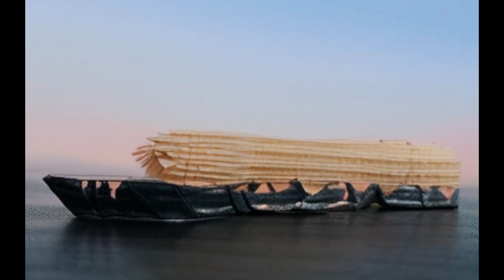#36 get through the weekly wave with ship rave